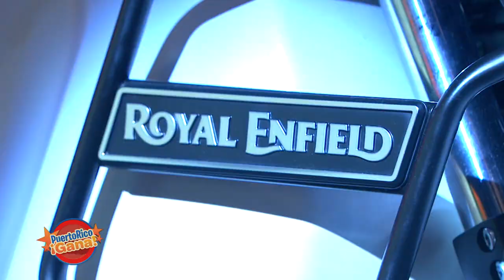02 PR GANA MARZO 25 2021